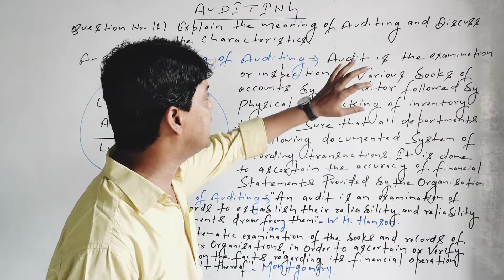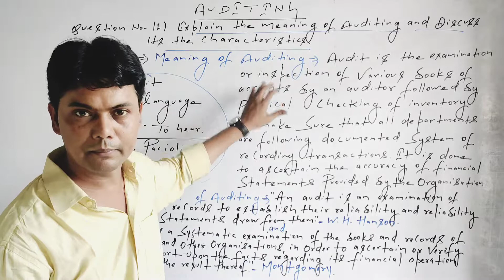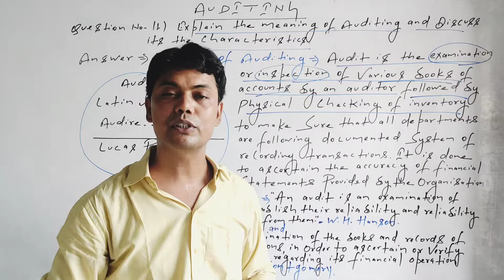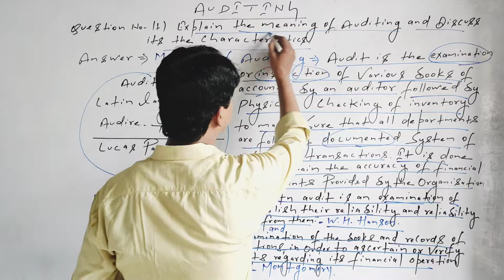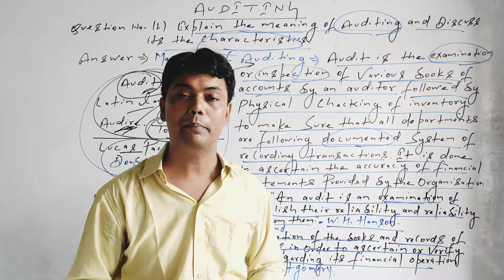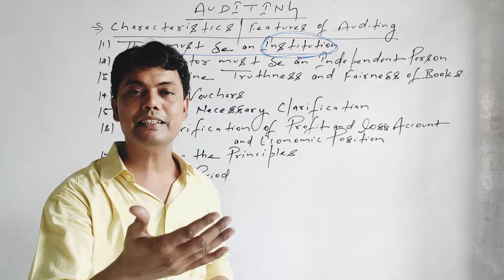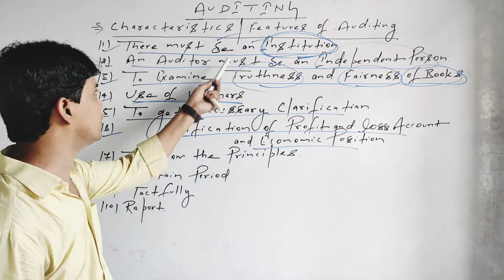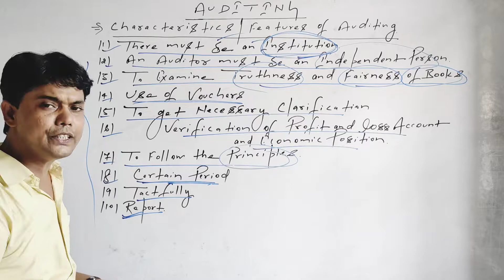|Auditing| Question No :- 1 - Explain the Meaning of Auditing and Discuss it's the characteristics.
Patna University
Magadha University
Patliputra University
Patliputra University
T M Bhagalpur University
Purnea University
Munger University
IGNOU